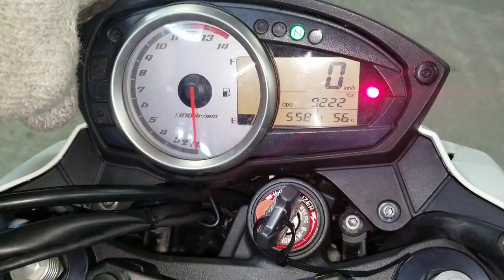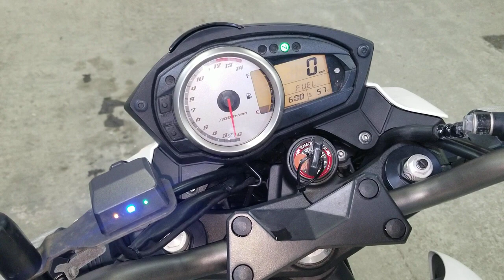Kawasaki Z750, 2012 год